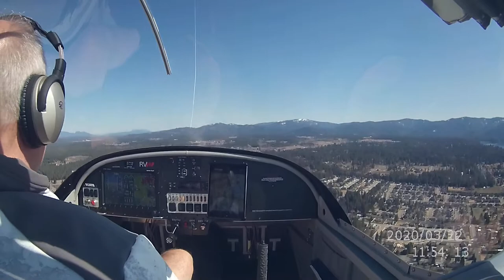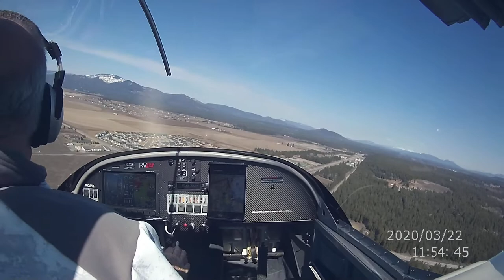Solo flying in a pandemic KCOE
Just a video flying into KCOE March 22, 2020